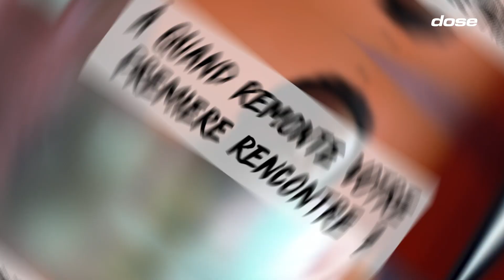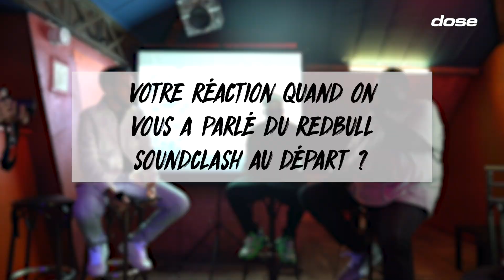LETO X GUY2BEZBAR - Interview En Double - Red Bull Soundclash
À l'occasion de la première édition française du "Red Bull Soundclash", les rappeurs parisiens Leto & Guy2Bezbar ont répondu aux questions de DOSE RAP pour nous présenter l'événement qui aura lieu le 5 octobre prochain au CENTQUATRE-PARIS.

Lâchez vos reactions en commentaire !